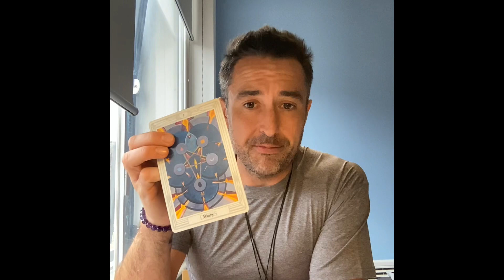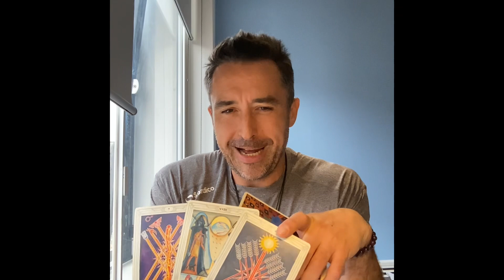Virgo ♍️ THEIR MASK HAS SLIPPED - YOUR INTUITION IS SPOT ON Tarot Reading July 2023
Extended Vimeo

** Private Readings **